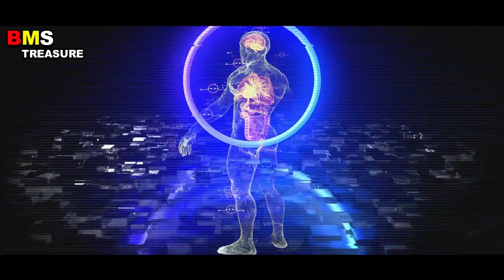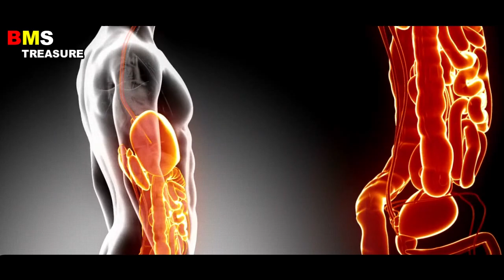Brahmacharya Ka Spirituality me Use Or Fayde। Uses and Benefits of Celibacy in Spiritual Life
Brahmacharya का Spirituality मे Use और कीमती फायदे। Uses and Benefits of Celibacy in Spiritual Life and what is brahmacharya and uses and benefits in spiritual life.